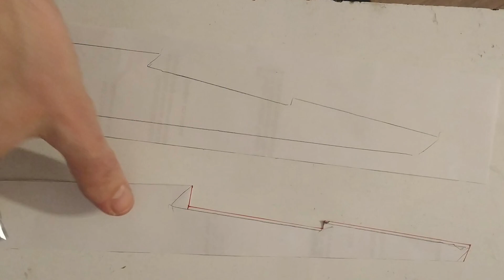WOODEN TABLE (hand tools only) // AHŞAP MASA (el yapımı) DAYS 9-11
(EN)
Wooden dining table project.

                    DAY 9-11
Mistakes are being fixed

Wood: OAK

Electric tools :
none

(TR)
Ahşap yemek masası projesi.

                    9-11 GÜN

Hatalar düzeltiliyor

Ahşap: MEŞE

Elektrik aletleri :
Yok

I actually do my work and film it in a balcony of my home. Its 4.5 m² and I am 6'4"🤣
To create more content I should move to bigger shop but I can't afford that. So, for now I will continue from my small balcony to share my experiences with you as much as I can.
Therefore if you like my channel, your likes to my videos and subscribtions are important for me to develop my work. Thank you!